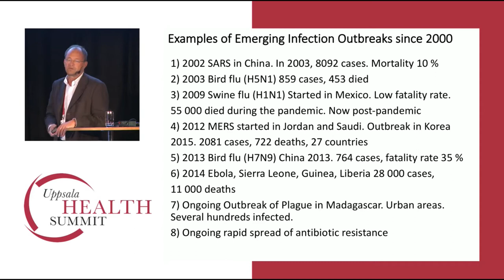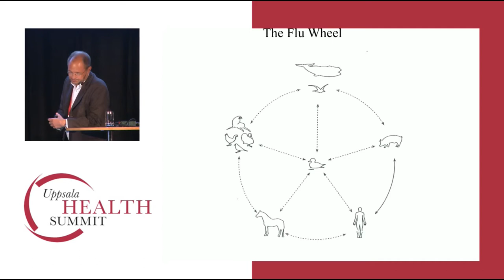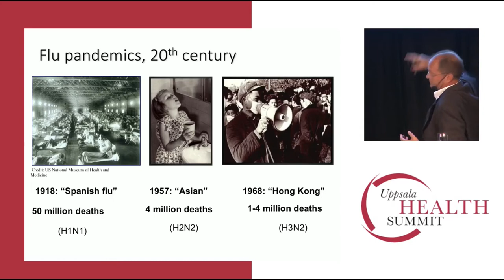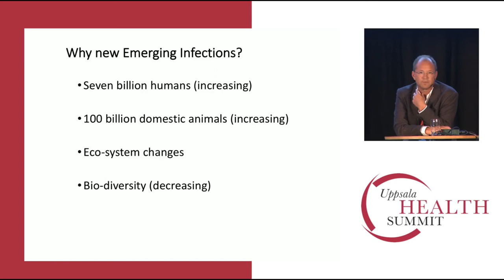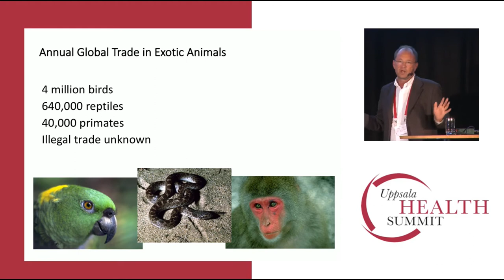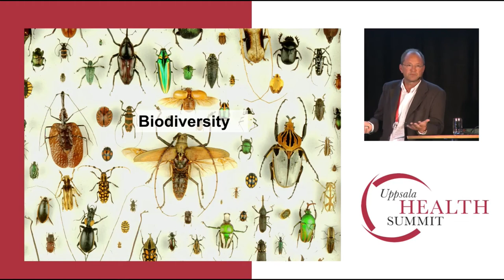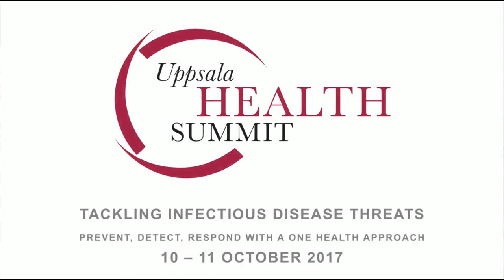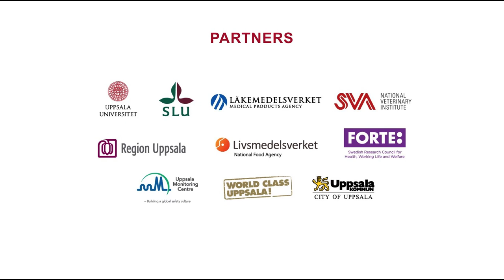Professor Björn Olsen, Uppsala University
Pandemics - The inevitable consequence of human predatory behavior